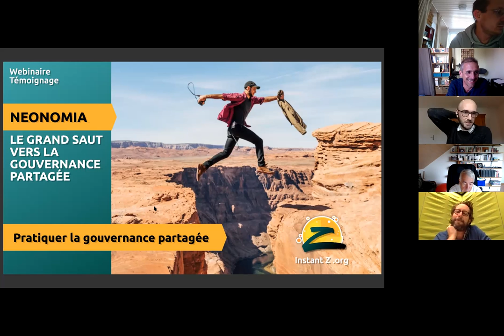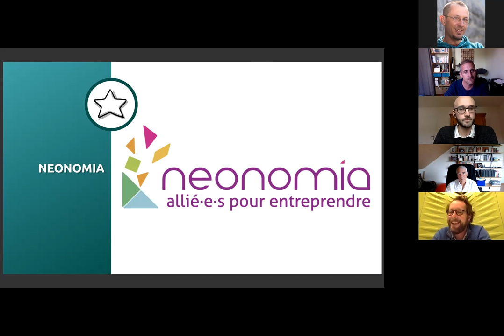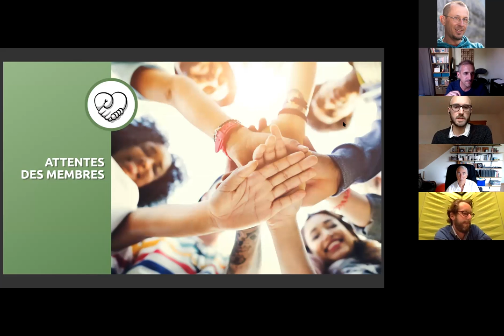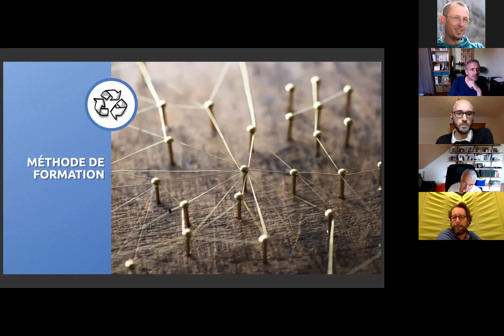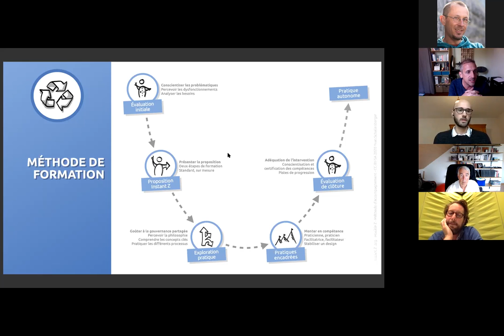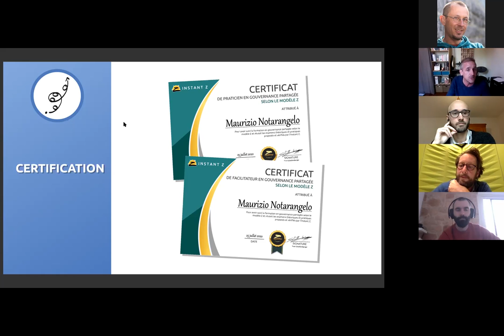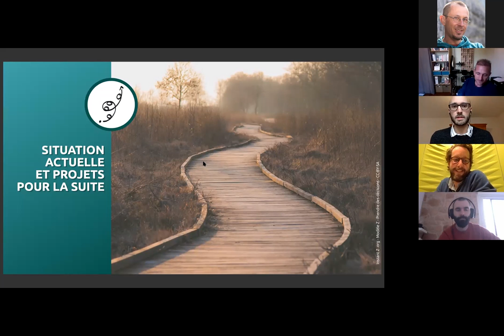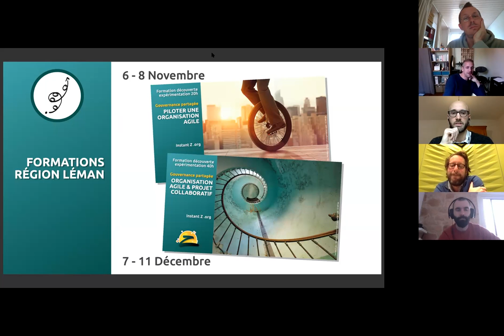💻 WEBINAIRE TEMOIGNAGE: néonomia, allié-e-s pour entreprendre